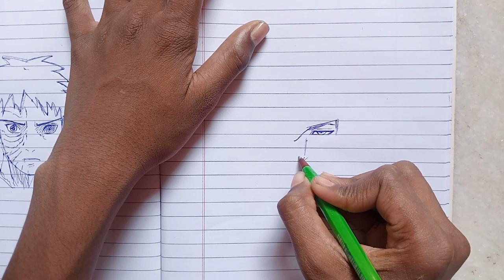Aizen🥵🔥 drawing by me step-by-step 💯